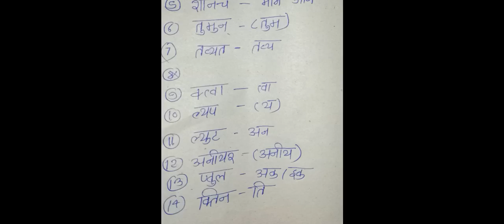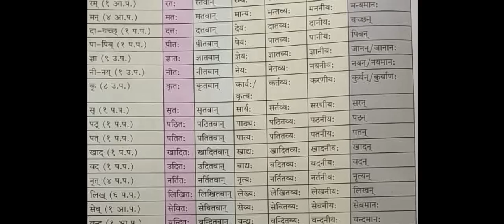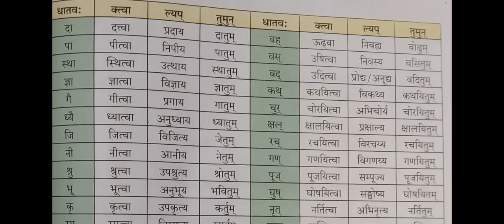Pratyay 🚨(संस्कृत प्रत्यय)| Sanskrit Pratyay in Marathi | Bams First Year Sanskrit Lecture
Pratyay 🚨| Sanskrit Pratyay |  Bams First Year Sanskrit Lecture

insta grame channel link

( useful for bams students)

For pdf kindly join telegram channel

search Ayurveda Marathi
in telegram search box.

pratyay
 pratyay in hindi
pratyay in sanskrit
 pratyay in sanskrit class 10
pratyay kise kahate hain
 pratyay upsarg
pratyay shabd
 pratyay hindi grammar
pratyay aur upsarg
 pratyay ki paribhasha

bams sanskrit 1st year bams sanskrit lecturer bams sanskrit 1st chapter bams sanskrit grammar bams sanskrit basics
bams sanskrit syllabus
bams sanskrit shlok
bams sanskrit question paper
bams sanskrit book
bams sanskrit sandhi
Bams Sanskrit sope Sanskrit book
bams sope Sanskrit book
bams venktesh jabangi book
ayurved itihas bams 1st year
ayurved itihas bams
ayurved itihas bams sanskrit
ayurved itihas aiapget
ayurved itihas bams 1st year marathi